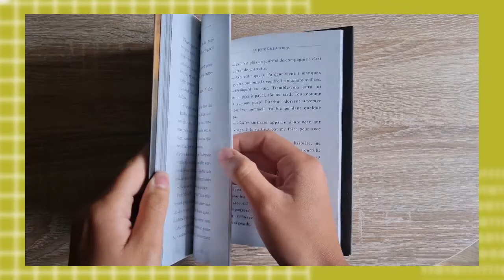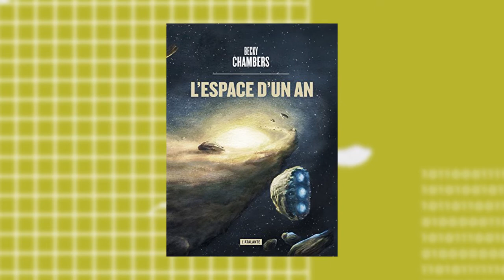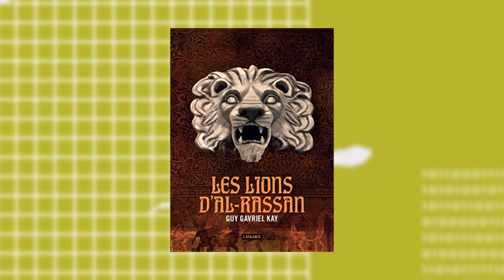La Fantasy Historique - Rencontre avec Jean-Laurent Del Socorro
Auteur reconnu pour ses romans de fantasy historique, Jean-Laurent Del Socorro est un invité idéal pour nous parler de ce genre littéraire et de ses caractéristiques. Il nous parle également ici de ses engagements et de ce qui distingue son métier de celui d'historien. Pour finir nous découvrons avec lui le rôle important des "lecteurs en sensibilité".
Pour retrouver ImaJn'ère :
Musique proposée par La Musique Libre :
Cette interview, tournée le 18 mai 2021 a été menée par Pierre Marie SONCARRIEU & Justine KOMÉ.